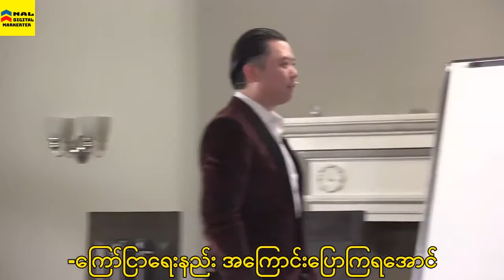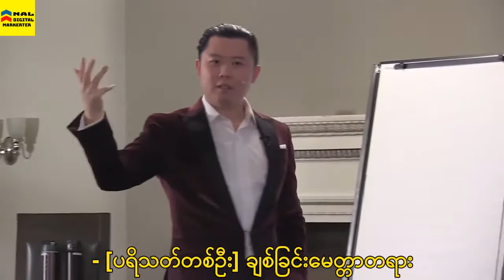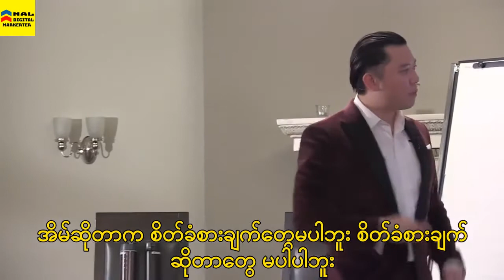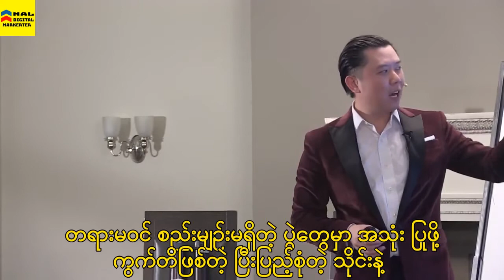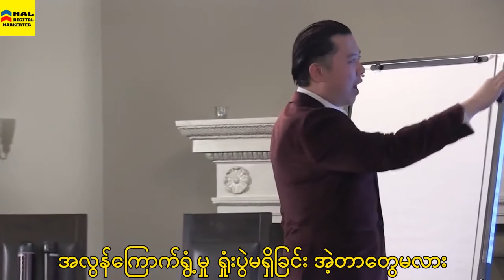Copy Writing ရေးရင် သတိပြုရမယ့် အချက်အလက်။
"Unicode"
Mr.Dan Lok ကသူ့ရဲ့ Career ကို Copy writing နဲ့ အစပြုငွေရှာခဲ့တာပါခဗျ။ အမှန်တကယ်တော့ သူက King of Copy Writing ဆိုလည်းမမှားပါဘူး။ အခု Video ထဲမှာတော့ Copy Writing ရေးရင် သတိပြုရမယ့် အချက်အလက် ကိုထုတ်ဖော်ပြောဆိုထားတာပါ။ ဒီ Video ကနေ အကျိုးရှိတာ ၁ ခုခု ရသွားရင် ဝမ်းသာရပါတယ်ခဗျာ။

"Zawgyi"
Mr.Dan Lok ကသူ႔ရဲ႕ Career ကို Copy Writing နဲ႔ အစျပဳေငြရွာခဲ့တာပါခဗ်။ အမွန္တကယ္ေတာ့ သူက King of Copy Writing ဆိုလည္းမမွားပါဘူး။ အခု Video ထဲမွာေတာ့ Copy Writing ေရးရင္ သတိျပဳရမယ့္ အခ်က္အလက္ ကိုထုတ္ေဖာ္ေျပာဆိုထားတာပါ။ ဒီ Video ကေန အက်ိဳးရွိတာ ၁ ခုခု ရသြားရင္ ဝမ္းသာရပါတယ္ခဗ်ာ။